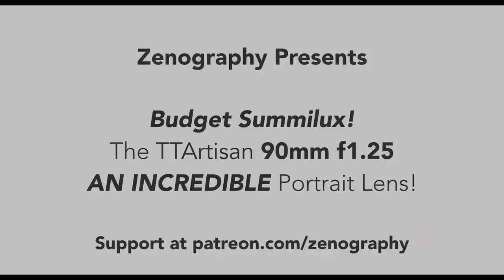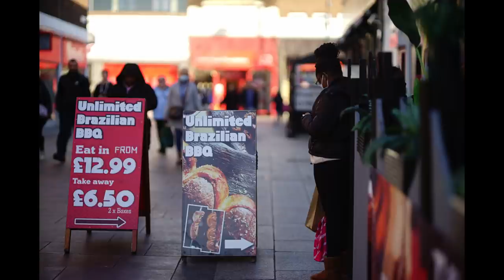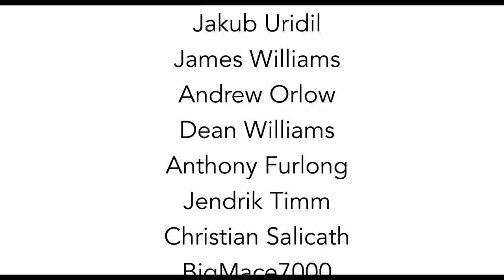Budget SUMMILUX! The TT Artisan 90mm f1.25 - An INCREDIBLE Full Frame Lens!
The TT Artisan 90mm f1.25 is the fastest long lens I've ever shot. It's perfect for portraits - razor sharp wide open with incredibly soft background blur, this lens will throw attention on your subject like few others can.

It's great for street portraits - its long reach takes you close, and its incredibly fast aperture gives soft and dreamy bokeh almost at any distance! It's great for general photography too - great sharpness, strong colour and abundant background blur mean the world just looks more beautiful through this lens!

I've really enjoyed using this lens - check out the video for my review, and gallery of images!